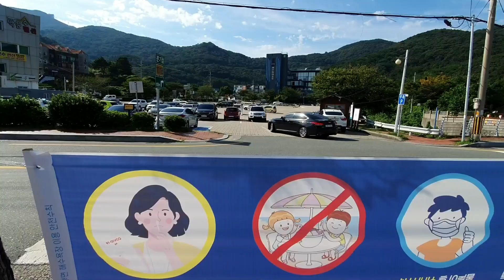거제도 학동흑진주몽돌해변Geoje, Hakdong Black Pearl Mongdol Beach 「은쟁반에 흑진주 굴러가는 소리가 납니다 ^^」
거제도 학동흑진주몽돌해변Geoje, Hakdong Black Pearl Mongdol Beach